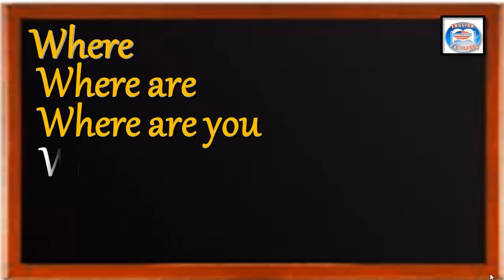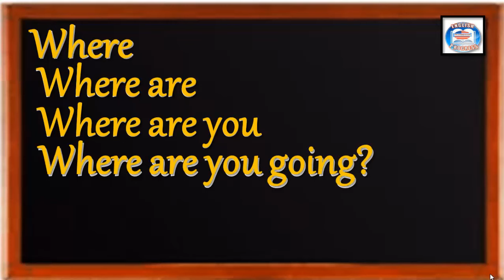45👉 ¿CÓMO SE DICE EN INGLÉS? ¿A DÓNDE VAS?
4 👉PARA ENTENDER MÁS FÁCIL LA PRONUNCIACIÓN FIGURADA
VER ESTE VIDEO:
5👉 ¿CÓMO SE DICE EN INGLÉS? ¿A DÓNDE VAS?